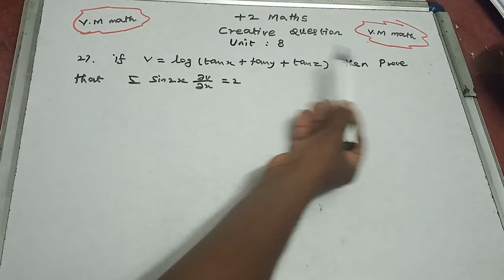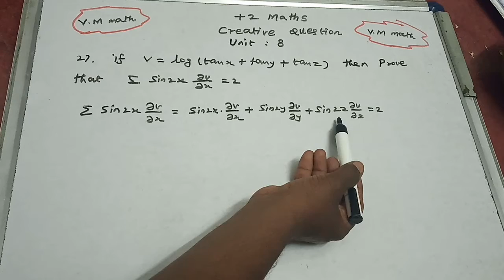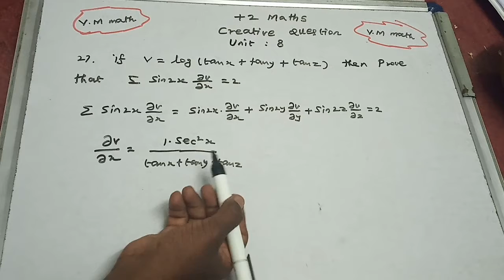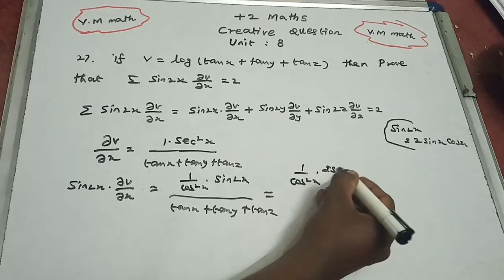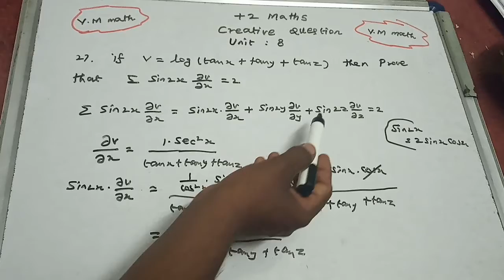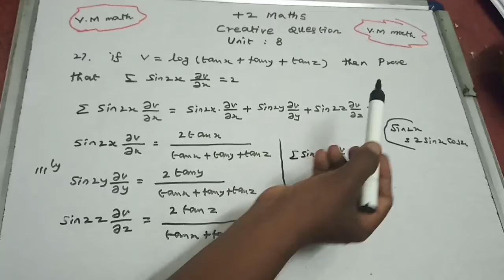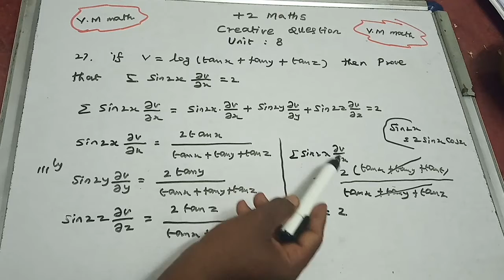12th Maths volume 2 Unit 8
Creative question no : 2